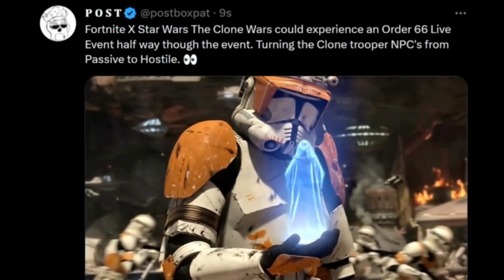*NEW* Fortnite X Star Wars LIVE Event 2023